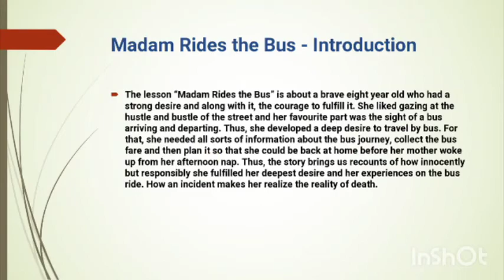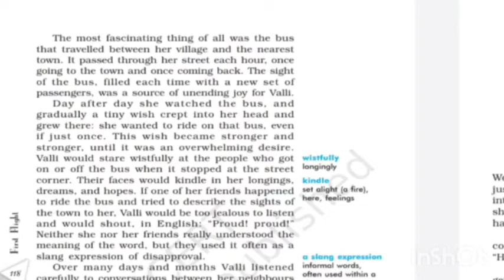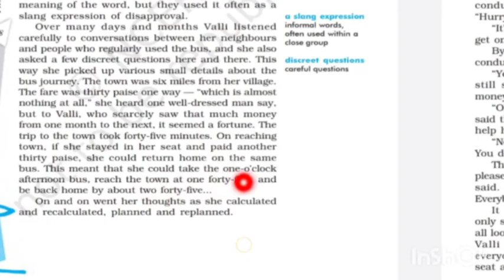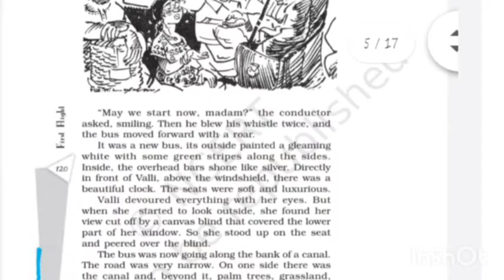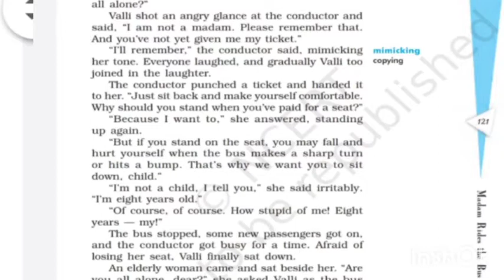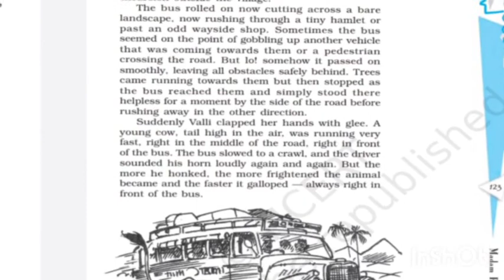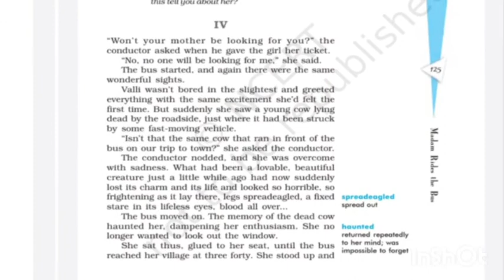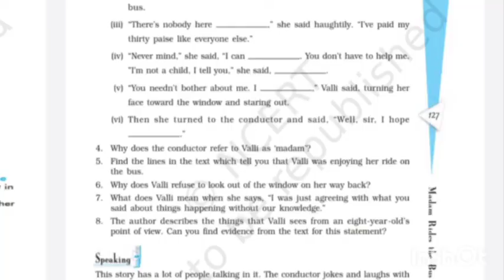MADAM RIDES THE BUS | CLASS 10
Very interesting story along with question & answers